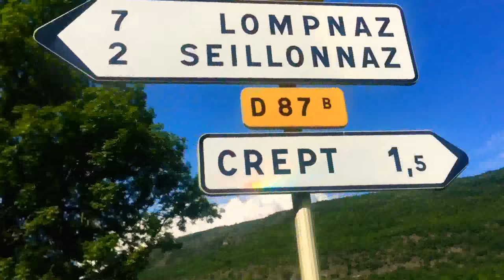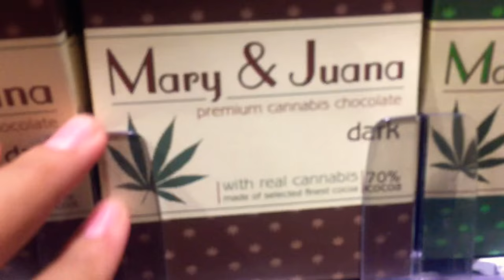A taste of Lompnas and Geneva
This time, we went all out from our “Zona Nyaman”. Not being able to drive a car, getting lost in the dark, miscommunication. Oh my bless this trip 😭💕

A few hours’ drive from Geneva Switzerland, we arrived in Lompnas France past midnight. Full of dramatic landscape of lakes and mountains, my family and I were in awe. Both places were beautiful.

Merci Lompnas and Geneva for the memories. ✨